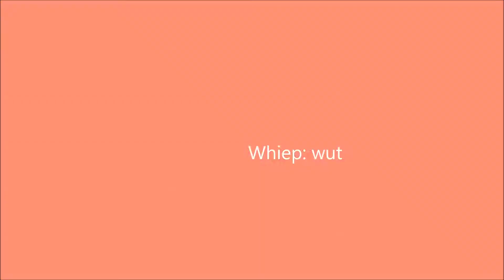Blackops 3 Fireside Chat EP #3 - Vampires and Dentists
Calichamelons dad is a vampire and Dentists are spooky